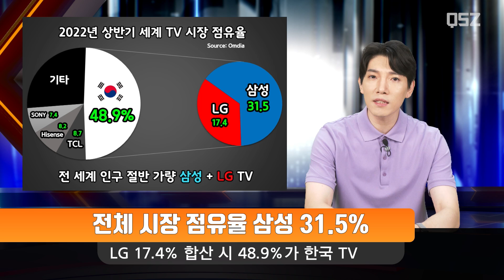어쩔 수 없군... 이번만 임시 동맹이다!!! (삼성과 LG)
이봐 LG!  난 아직 W-OLED를 용서하지 않았어
어이 삼성!  자잘한 건 나중에 이야기 하자고... 온다!!

중국에 맞서는 삼성과 LG의 하이파이브!
OLED 빅딜 성사! TV 시장 지각 변동!